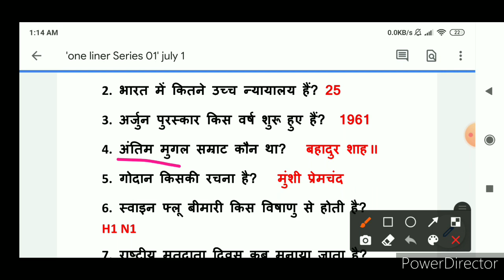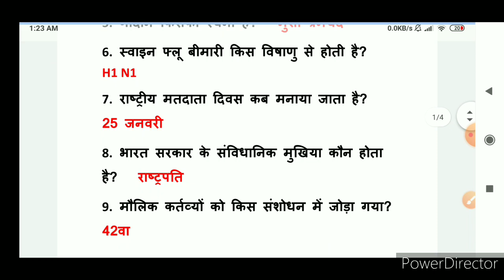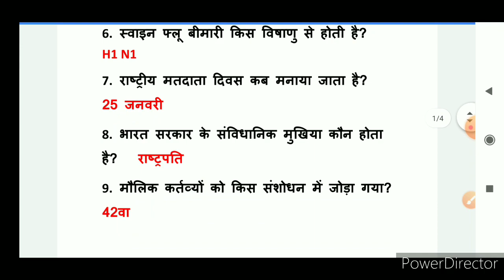Gk booster #01 by Eg Tricks mnemonic tricks | important gk 2000 questions from lucent, speedy, exam